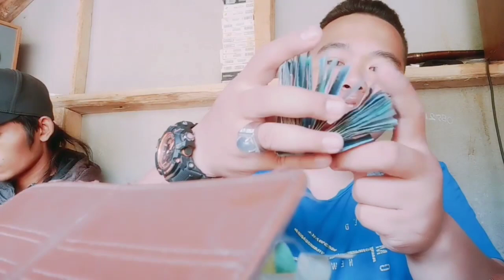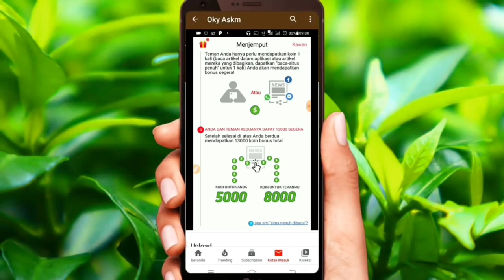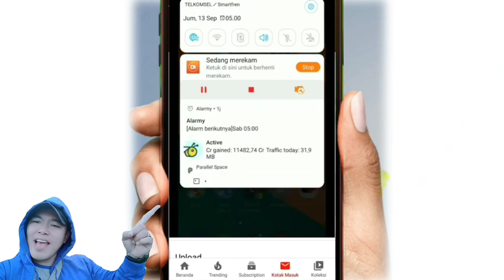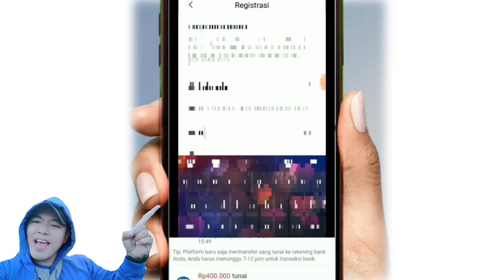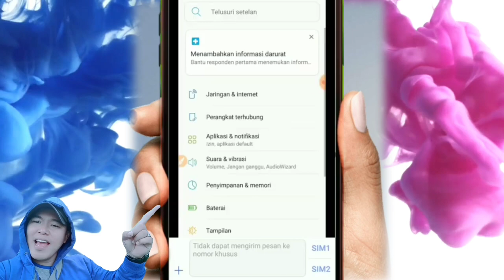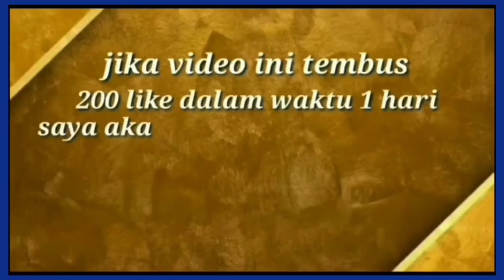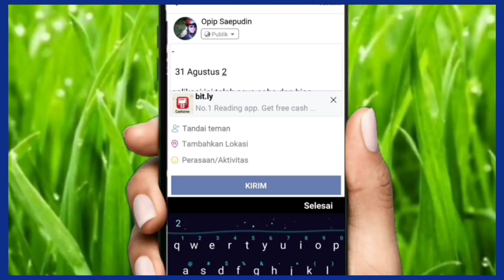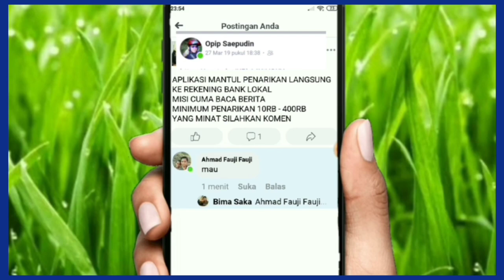Baru!! Cara Cepat Mendapatkan Poin di Aplikasi Cashzine | Penghasil Uang Terbaik 2020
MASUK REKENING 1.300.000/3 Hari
 DI CASHZINE DIBAYAR VIA ATM BRI  TANPA BACA BERITA
MUDAH BGET

Baca buzz untuk mendapatkan uang tunai gratis, cara mudah mendapatkan uang tunai, lebih sedikit penggunaan data daripada video dan game. 8.000 koin gratis untuk Anda, Aplikasi Cashzine, masukkan kode undangan saya: 18266837, klik link di bawah untuk mendownload sekarang

Tolong aubscribe youtube baru saya,
Nanti saya berikan ilmu lengkapnya

--Selamat

dapatkan & free 8000 koin hanya untuk
pertama kali mengisi kode
undangan.
Sekarang

1. Download aplikasinya via playstore
2. Buka dan mendaftar di bagian profil
3. Klik MASUK
4. Klik BUAT AKUN
5. Inpute indo,email & password
6. Verifikasi email (dibagian spam)
7. Done
8. Buka dan login kembali
Untuk tutorial undang teman cek di menit 06:10

Jadi di bagian kedua ini saya mau memberikan cara mudah ya dapat koin dari aplikasi cashzine

Kalian simak videonya sampai selesai jangan di skip ya supaya kalian tidak gagal paham semoga kalian dapat 1 juta 300 seperti saya ya semoga berhasil guys

aplikasi penghasil uang, aplikasi, penghasil uang cepat aplikasi, penghasil uang 2019,

mohon bantu suport chanel saya ya sahabatkuhhh, biar upload terus videonya,

ATTENTION
Sebelum kalian lebih jauh mencari cara apapun itu,
Dan sebelum kalian terlambat karena KECEWA karena
Semua trik cepat pasti ada resikonya dan semua
hal yang tak terduga bisa terjadi kapan saja ❗
seperti:
°akun dibanned(padahal sudah ngumpulin banyak koin)
°Withdraw lama
°aplikasi tidak membayar
dll...
Jika kalian belum siap dengan hal itu silahkan
bermain aman saja seperti aturan yang ada
diaplikasi itu,
lebih baik dan pastinya sangat
aman,
Banyak cara aman dan mudah mendapatkan banyak poin,
Kalian hanya perlu MEMUTAR otak kalian supaya kalian bisa lebih jeli lagi melihat prospek dan kalian bisa memamfaatkan hal yang ada di sekitar kalian dengan focus,

Sebentar lagi abang opip akan membuat video bagaimana cara aman bermain cashzine,
Dan mendapatkan poin bnyak dari cashzine,
Tanpa dengan cara curang,
Yang dapat merugikan pihak cashzine,
Bahkan kita sendiri, 🙏

Untuk itu bantu terus abang opip untuk ngembangin channel ini

Kalau Kalian Suka Sama Video Nya Jangan Lupa
✔Komen
Tapi sebelumnya,
Share/bagikan video ini ke teman2mu!! dan juga ke
video apa yang kalian ingin lihat saya buat...

Klik SUBSCRIBE1000%GRATIS DAN BISA MENDAPATKAN BANYAK PAHALA AUTO BERKAH🙏

 penghasil pulsa tercepat 2020 terbaru,apk penghasil pulsa cepat 2020,aplikasi penghasil pulsa,aplikasi penghasil pulsa tercepat,pulsa gratis,penghasil pulsa tercepat 2020

all contents provided by this CHANNEL is
meant for EDUCATIONAL and INFORMATIONAL
PURPOSES ONLY. I cannot GUARANTEE that
you will make money, I am just SHOWING you
different websites/apps and methods that
has the potential of making money.

Support Youtuber Sunda Garut Selatan Indonesia!
Thanksyou
Seniman_garut_selatan